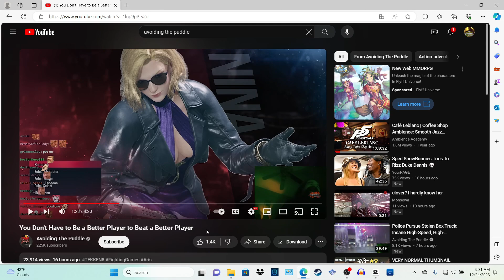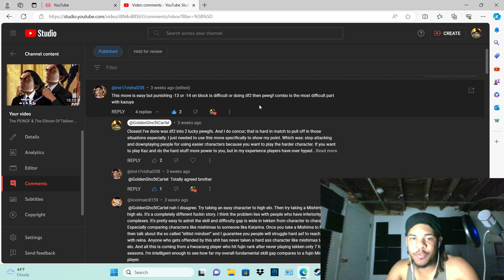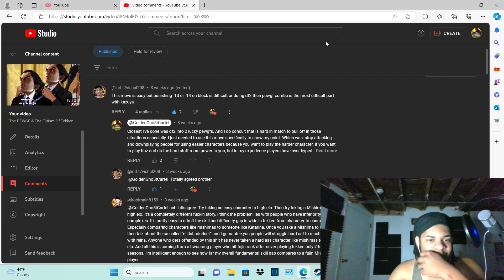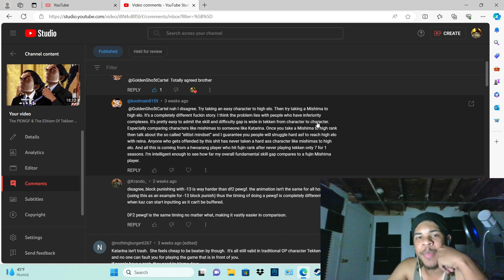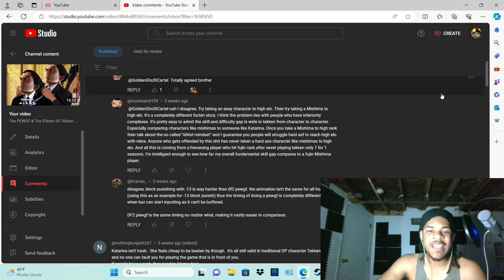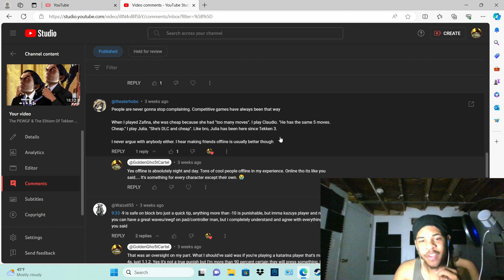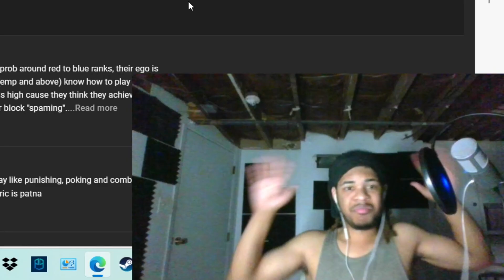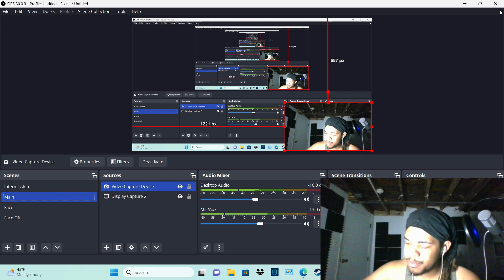A Response: Comments on Tekken Elitism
Lets keep the discussion going!